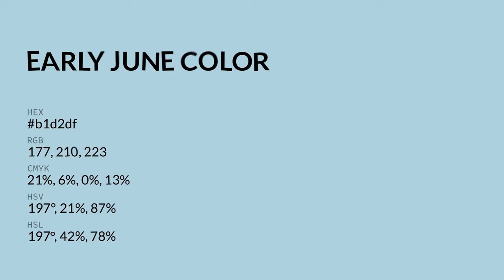Early June color b1d2df hex color - Blue color - Warm color b1d2df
What color is Early June ? b1d2df hex color - Blue color - Warm color b1d2df

Hex b1d2df Color Code is also known as Early June color.

Hex b1d2df Color code in RGB color code model is created after adding 69.41% red color, 82.35% green color and 87.45% blue color.
Hex b1d2df Color code in CMYK color (process color) code model is generated after subtraction of 20% cyan, 5% magenta, 0% yellow and 12% black.